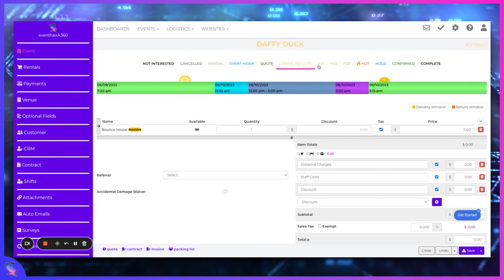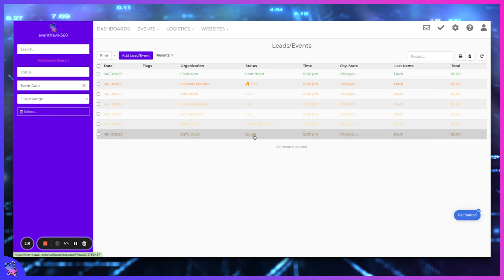How To Increase Sales Without Lowering Prices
Discover the secret for how to increase sales without dropping prices in this game-changing video! You probably think there's some sophisticated answer but like most proven strategies, simple and consistent outperform complex and sporadic any day. So if you've been wondering how to increase sales without lowering your prices watch this video til the end and 👉 Don't forget to LIKE, SHARE, and SUBSCRIBE for more videos like this one.

📘 List of resources and links mentioned 📘

3. Schedule your free party rental marketing strategy call with us

⁉️ QUESTION - Have a question about Party Rental Marketing, Bounce House Marketing, or anything else party rental related? Post it in comments section of this video!

About:
Are you tired of constantly lowering prices to try and boost sales, but only ending up with thinning profit margins? Look no further! In this video, we'll reveal proven strategies that will help you dramatically increase your sales WITHOUT resorting to price cuts. One of the key methods we'll focus on is the power of effective follow-ups with potential customers.

✅ The psychology behind follow-ups and why they are crucial to closing deals
✅ The simple followup strategy you can start implementing today
✅ The perfect balance between persistence and annoyance when following up

Whether you're an entrepreneur, a small business owner, or a sales professional, this video is packed with valuable insights and actionable tips that will transform your sales game. Say goodbye to the days of slashing prices to make a sale, and hello to thriving profits and satisfied customers!